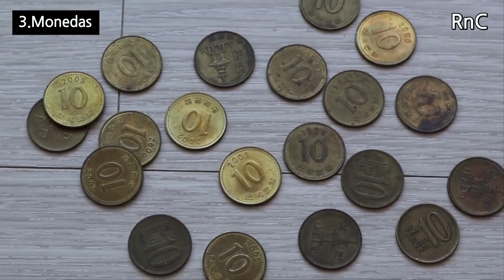Agrega Esto a tus Zapatos y se eliminará Mal olor de inmediato | 5 Trucos increíbles PARA TUS TENIS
En el video de hoy compartiremos con Uds. 5 Trucos para eliminar el mal olor de los zapatos, además de eliminar las bacterias.